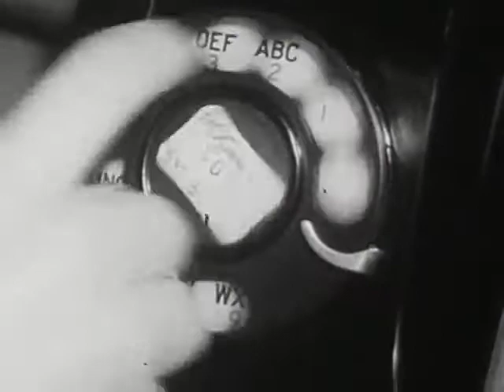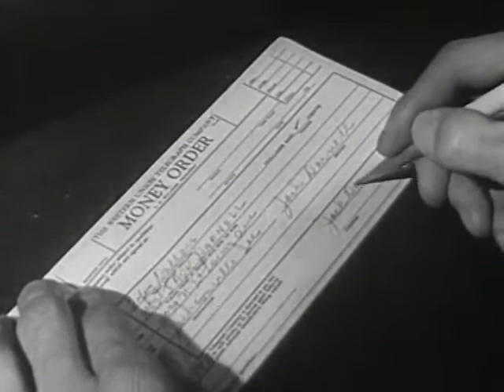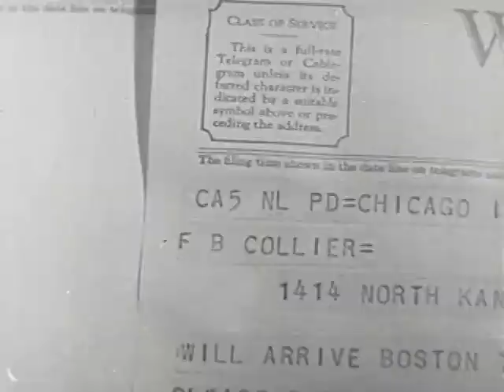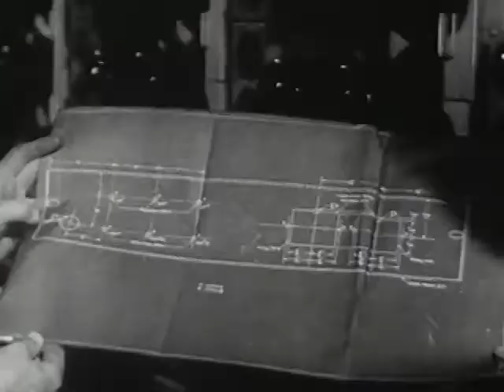Telephone and Telegraph - 1946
by Holmes (Burton) Films, Inc.
Telecommunications workers in the analog era.